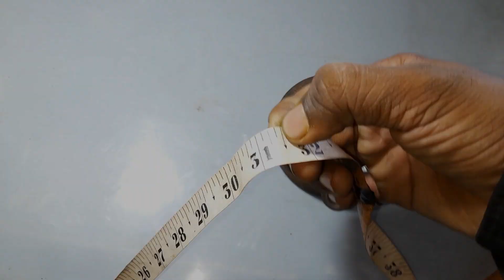2 blade fan winding very simple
blade fan winding
2 blade fan
2 blade fan vs 3 blade fan
2 blade farata fan aluminium winding data
24 slot farata fan winding 2 blade
blade runner 2049 fan trailer
24 slot farata fan winding 3 blade
2 blade stand fan
mini fan blade led bulb

3 blade fan vs 4 blade fan
3 blade fan vs 5 blade fan
3 blade fan winding
3 blade fan winding data
3 blade fan vs 4 blade fan tamil
3 blade fan or 4
3 blade fan with remote
3 blade fan
3 blade farata fan winding
3 blade ceiling fan
is
five blade fan winding
five blade farata fan winding
five blade fan
five blade fan with light
grinder machine repair
Qgrinder machine kitchen
mixer grinder

grinder
meat grinder meme
jerma meat grinder
meat grinder
6 inch exhaust fan
havells exhaust fan installation
best exhaust fan for kitchen
exhaust fan tamil
exhaust fan malayalam
luminous exhaust fan
atomberg exhaust fan
exhaust fan
exhaust fan installation
exhaust fan repair
exhaust fan for room cooling
cooler motor winding
pankha bandhne
pankha bandhne ki machine
pankha bandhne ka tarika
pankha bandhne wali machine
pankha bandhne ki machine price
pankha bandhne wala machine
pankha bandhne
pankha ka coil bandhne ka tarika
a
chhat wala pankha
chhat wala pankha ka connection kaise karen
chhat wala pankha kaise lagaen
chhat wala pankha kaise set karen
chhat wala pankha ka connection
chhat wala pankha kaise banaya jata hai
chhat wala pankha kitne watt ka hota hai
chhat wala pankha kaise banaen
chhat wala pankha hawa na de to kya karen
chhat wala pankha kaise banta hai

exhaust fan
5 blade fan winding
5 blade fan winding data
5 blade fan
5 blade vs 3 blade fan
5 blade farata fan winding
5 blade ceiling fan
5 blade stand fan
5 blade farata fan copper winding data
5 blade farata fan winding aluminium data
orient 5 blade ceiling fanchakki ben chaki ben
chakki ke niche bhoot
chakki
chakki chakki namak nikal
Q chakki niche bhoot
chakki chakki
chakki ben

pani wali motor banane ka tarika
pani ki motor pani nahi utha rahi hai
mini water pump high pressure
1 hp motor winding data

motor
motor wali tool
motor rewinding
motor starter automatic
motor starter

motor starter connection
motor car
motor gadi
motor shutir kochuri
motor
meat grinder
6 inch exhaust fan
exhaust fan tamil
exhaust fan malayalam
luminous exhaust fan
atomberg exhaust fan
exhaust fan
exhaust fan installation
exhaust fan repair
cooler motor winding
pankha bandhne
pankha bandhne
a
chhat wala pankha
chhat wala pankha kaise
स्टार्टर कनेक्शन कैसे करें
स्टार्टर कनेक्शन कैसे करते हैं
स्टार्टर कनेक्शन करना
ऑटो शूज स्टार्टर कनेक्शन
स्टार डेल्टा स्टार्टर कनेक्शन
मोटर स्टार्टर कनेक्शन
ऑटो स्टार्टर कनेक्शन
starter connection
starter connection
starter Connection 3 phase
starter connection single phase
starter connection kaise
starter connection telugu

1 hp motor winding data
mini motor helicoptermini motor helicopter
dc motor water pump high pressure
dc motor water pump high pressuree
water pump machine
how to make water pump with dc motor
how to make water pump without
how to count meter reading
water pump
pani wali motor banane ka aasan tarika
pani fekne wala store banane ka tarika
motor se pani wali motor banane ka tarika
pani wali motor ka pump banane ka tarika
pani wali motor banane ka aasan tarika⁸